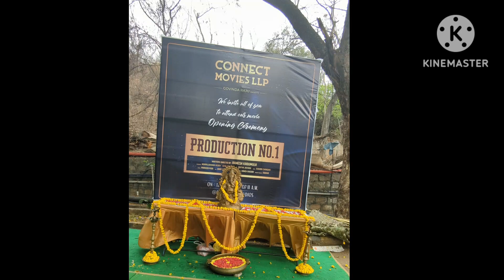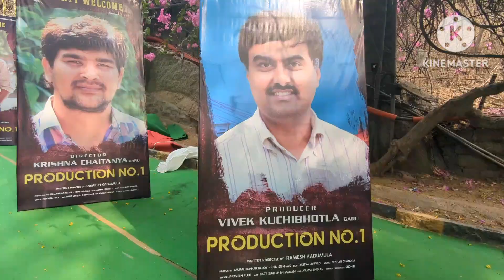రామానాయుడు స్టూడియో లో|| రాజ్ తరుణ్ movie pooja ceremony || పూజ 🪔